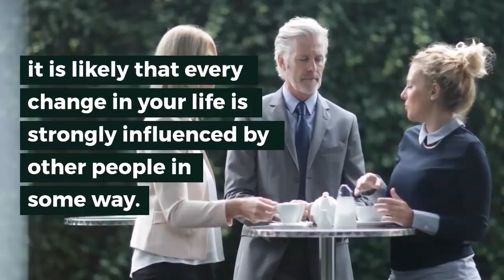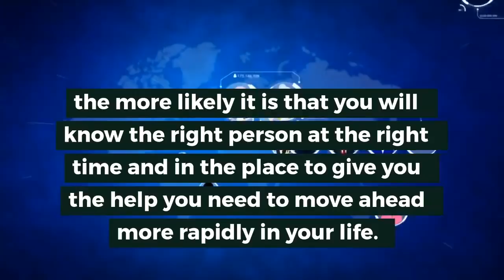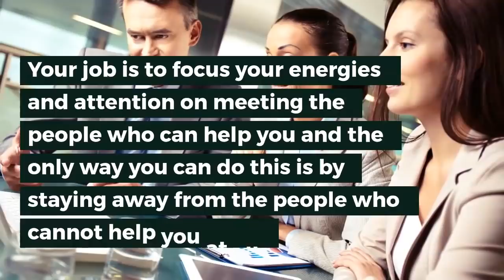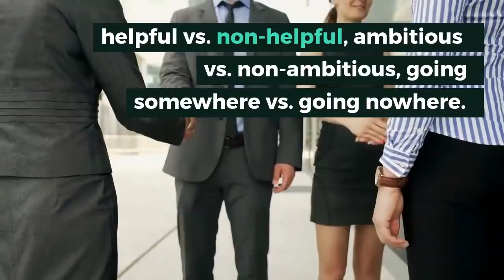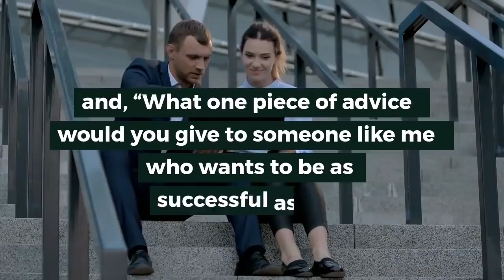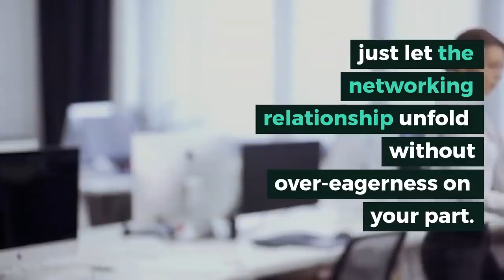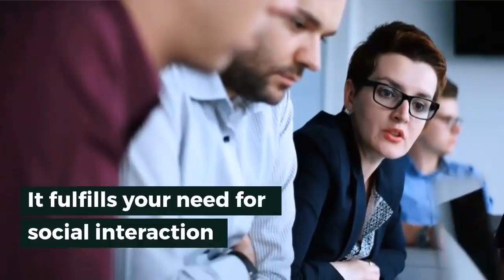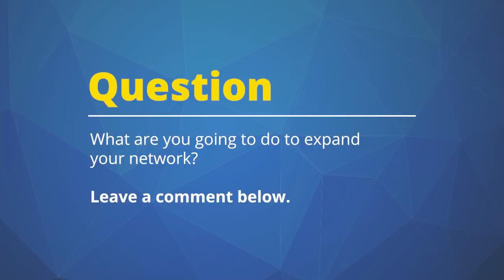How to Network | Brian Tracy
Networking is ultra important in today’s business world. In order to succeed, you must rely on others. The right people can always help you. Follow these networking tips, and use them in all parts of your career life.

Networking can be hard to do especially if you are someone who lacks confidence. Download my FREE self-confidence assessment by clicking the link above.

network for new opportunities, network for new jobs, learn networking, how to network, networking events, expand your network,